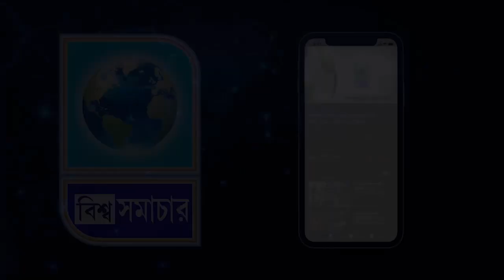মথুরাপুর লোকসভার নামখানার হরিপুরে ২১৬ ও ২২২ নম্বর বুথে শান্তিপূর্ণ ভাবে চলছে ভোট। দেখে নিন সেই ছবি।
মথুরাপুর লোকসভার নামখানার হরিপুরে ২১৬ ও ২২২ নম্বর বুথে শান্তিপূর্ণ ভাবে চলছে ভোট। দেখে নিন সেই ছবি । Biswa Samachar